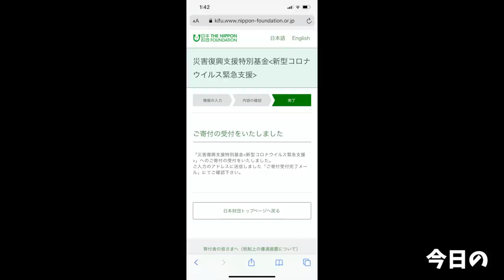【大食い】食べたいもの沢山詰め込んだ大人様ランチは最強だった【大胃王】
今日は石井食品さんの商品を！
昔食べてた懐かしいおかずを豪華に使った大人様ランチを
お腹いっぱい食べたかったあれやこれをお腹いっぱい…
さいこおおおお！！！